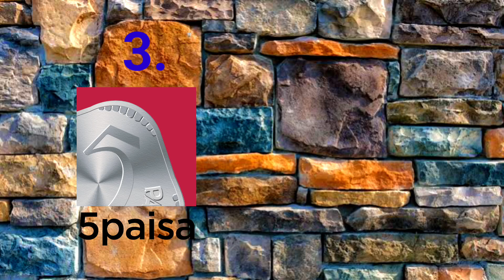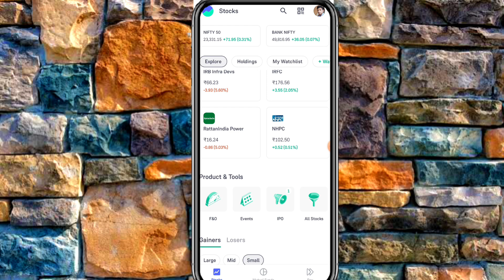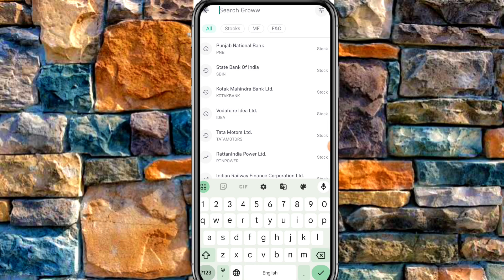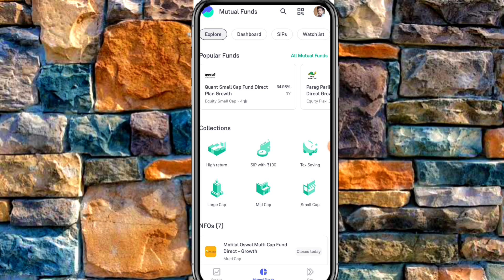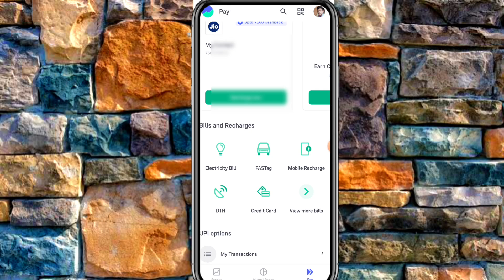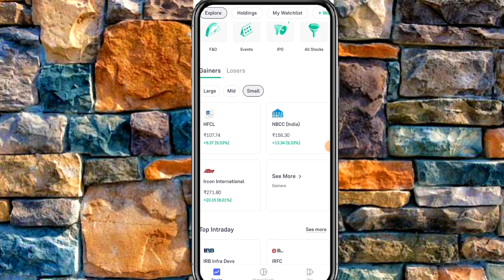best trading app ! best trading app in india ! trading for beginners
Your Queries

trading app
trading best app
day trading
best app for trading tushar tech
forex trading
options trading
trading app for beginners
trading,stock trading
best trading apps
trading apps
20 rupees trading app